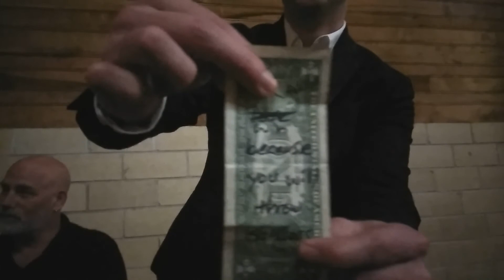Rock Paper Scissors - Mentalist Jon Finch